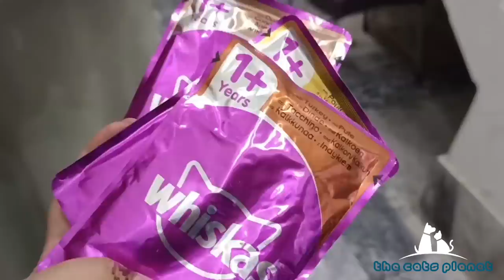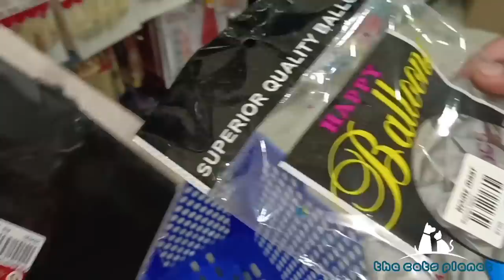Muffin turns 4 | Muffin's birthday Vlog | the Cats planet